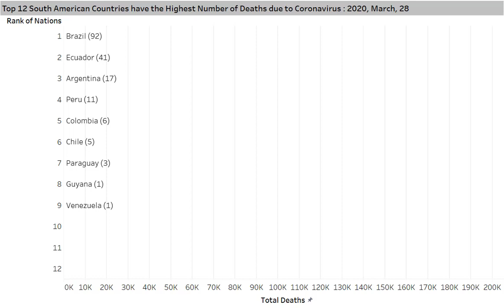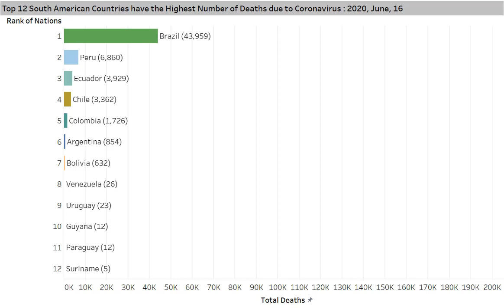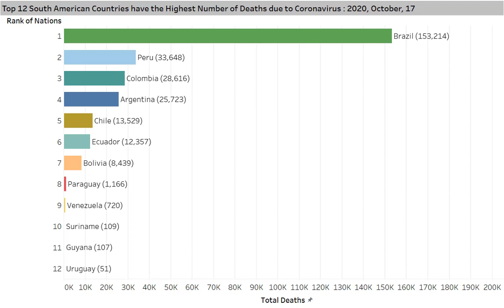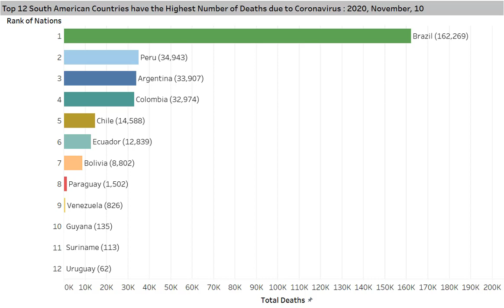Top 12 South American Countries have the Highest Number of Deaths due to Coronavirus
A timeline history of the Top 12 South American Countries has the Highest Number of Deaths due to Coronavirus starting from 8th March 2020 to 10th November 2020. Numbers represent the total number of deaths for the top 12 countries on the South American Continent. Have fun and enjoy it!

I am a System Analyst, data geek and I do love data visualizations.